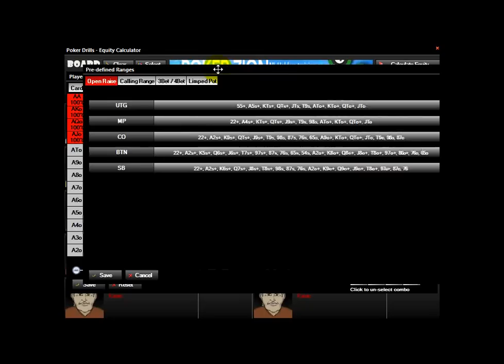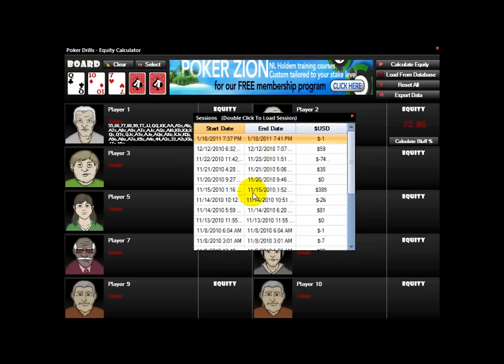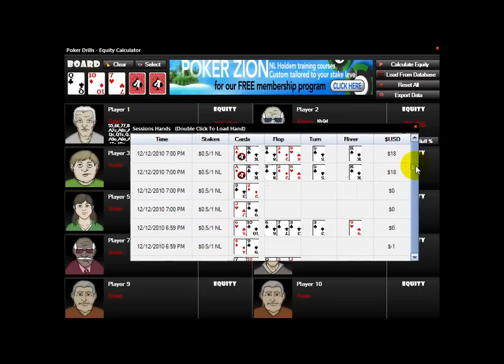Poker Equity Calculator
A training video on how to get the most out of the Ace Poker Drills Equity Calculator.